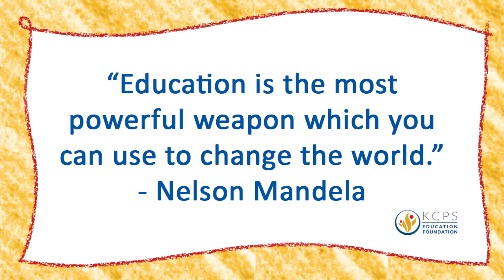Motivated Students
An engaged community refers to the people and organizations that build ongoing, strong and permanent relationships for social benefits and outcomes. The Community that surrounds KCPS is one that continues to uplift students, teachers and parents to greatness.

(KCPS does not own the music used in this video. KCPS does not gain any profit from these videos.